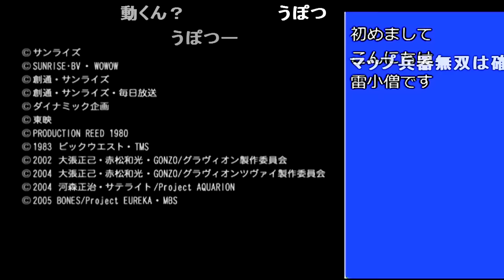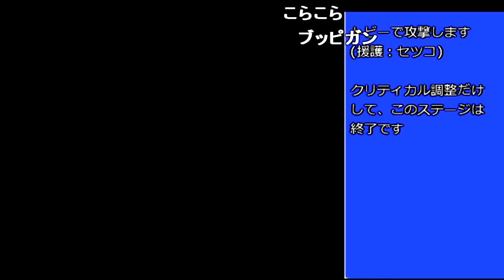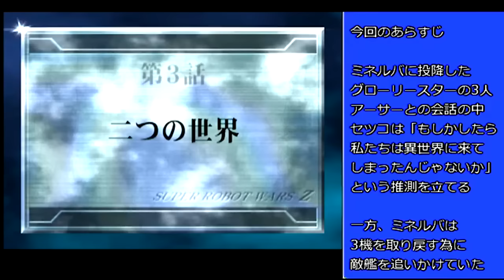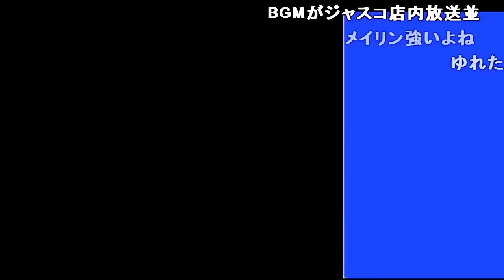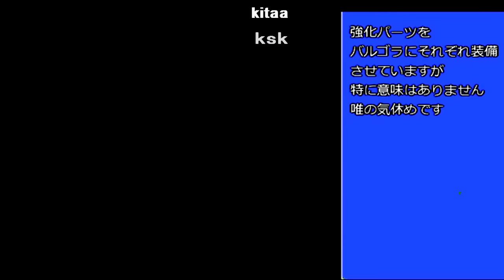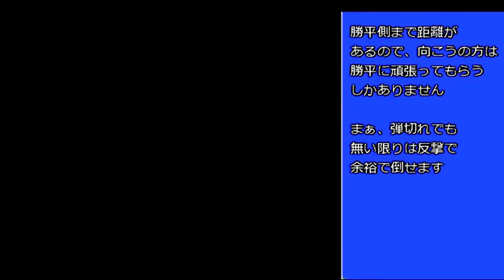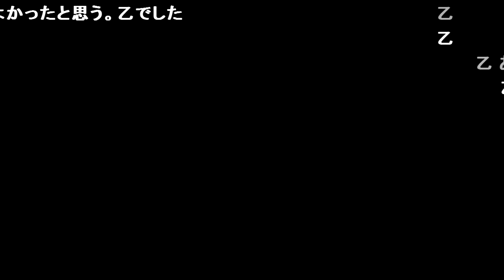コメ付き スーパーロボット大戦Z 【TAS】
ばるごら だってその方が経験t・・・正義っぽいしな! なんでや! BGMがジャスコ店内放送並 ←それを言うなら「汚名返上」 デスティニーはかなり好みの機体なんだが やめろw 露骨な調整 知ってたけど撃墜しました(ゲス顔) 髪型コピペやめろ 捕獲したい機体にぶっ放すもんじゃないと思うんだが・・・ 無いよりマシ程度スペックが下がることは例外除いて無いしね